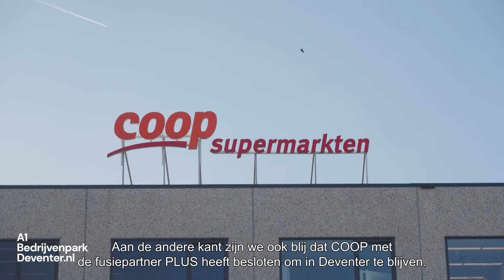Ontwikkeling westelijk deel A1 Bedrijvenpark Deventer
Het laatste stukje van de puzzel is gelegd, waardoor de ontwikkeling van het westelijke deel van A1 Bedrijvenpark Deventer kan beginnen. De grond in het westelijke deel van A1 Bedrijvenpark Deventer was in bezit van meerdere eigenaren. De afgelopen maanden zijn concrete afspraken gemaakt met grondeigenaren over het zelf ontwikkelen van een kavel of over verkoop van grond aan de gemeente. Deze gesprekken met de grondeigenaren zijn succesvol afgerond en deze week zijn de laatste afspraken bekrachtigd.